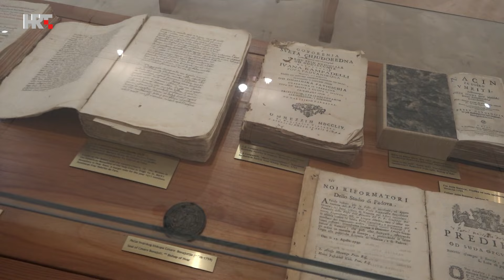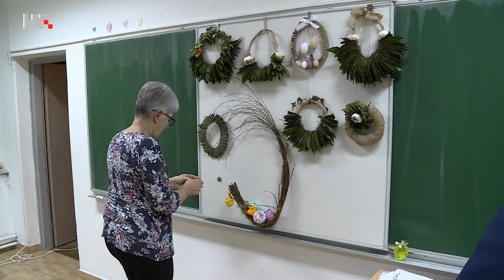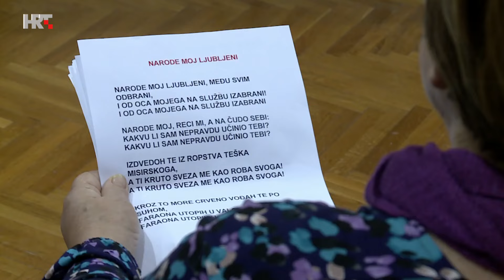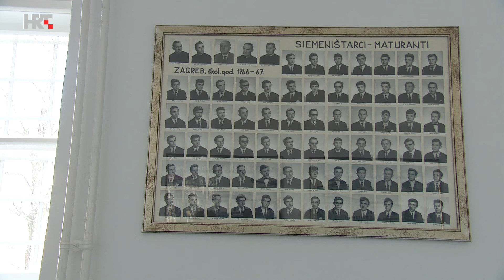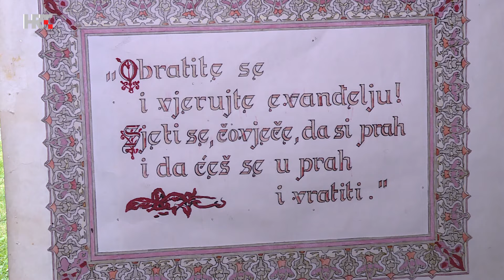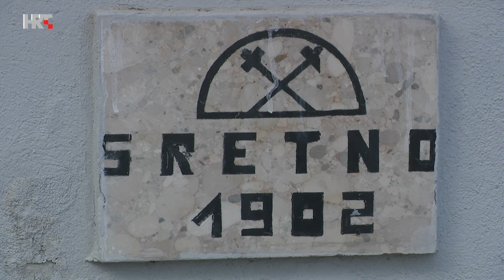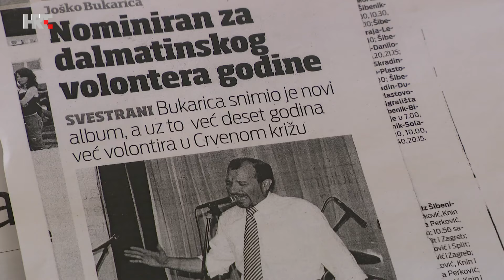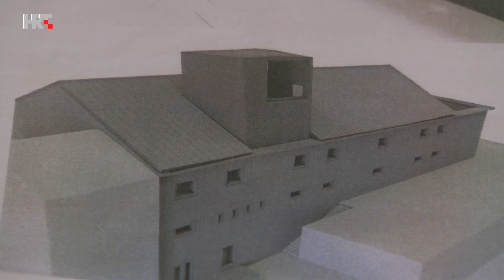Pozitivno: preč. Matija Pavlaković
Gost nam je rektor Međubiskupijskog sjemeništa u Zagrebu preč. Matija Pavlaković. Posjetili smo muzej umjetnina u Dominikanskom samostanu u Starom gradu na otoku Hvaru. Predstavljamo Kulturno-umjetničko društvo Sv. Stipan iz Opuzena i kako se pripremaju za Uskrs.